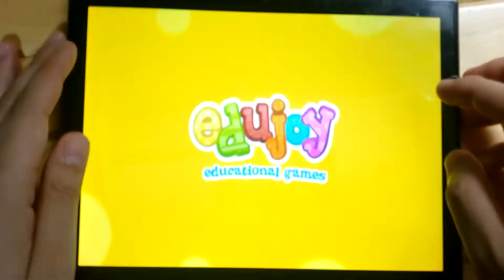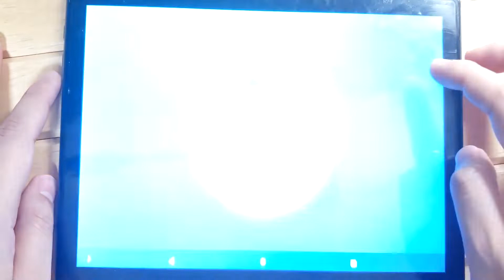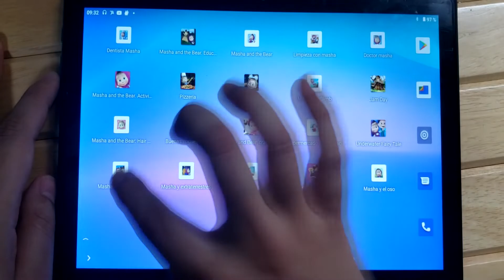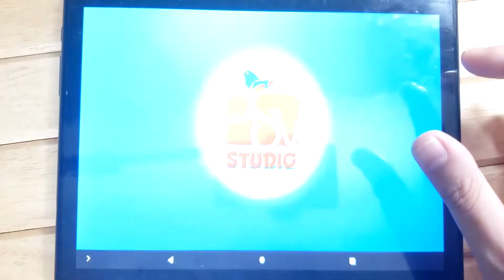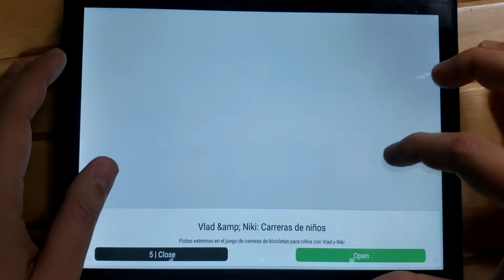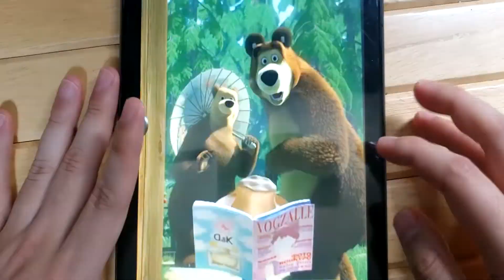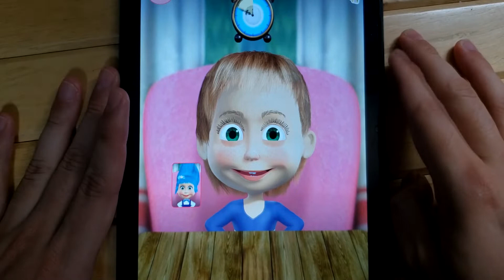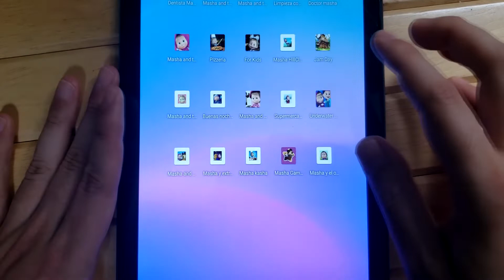Masha and the Bear , Masha Kasha , Masha Karaoke , Masha Dance , Masha Puzzle , Masha Christmas